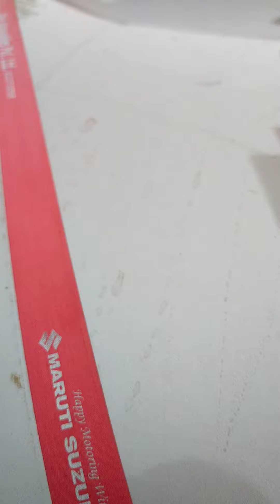कोई भी गाड़ी का बोरनेट कैसे खोले